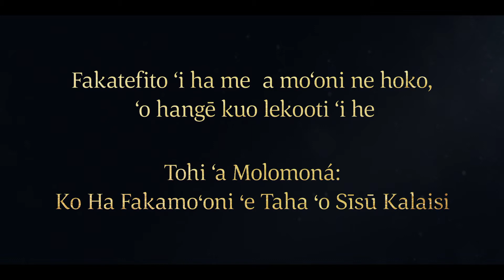ʻOku Akoʻi ʻe ʻAlamā ko e Lahí pea Fai Papitaiso ʻi he Ngaahi Vai ʻo Molomoná | Mosaia 15; 18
Naʻe hola ʻa ʻAlamā, ko e taha ʻo e kau taulaʻeiki ʻa e Tuʻi ko Noá, mei he koló. ʻOku tui ʻa ʻAlamā ki he palōfita ko ʻApinetaí peá ne akoʻi fakafufū ʻa e kakaí. ʻOku pehē ʻe ʻAlamā ʻe hāʻele mai ʻa e ʻEikí ki he māmaní ke huhuʻi Hono kakaí. ʻOku tui ha kakai tokolahi ki he fakamoʻoni ʻa ʻAlamaá pea nau fili ke fakatomala pea papitaiso ʻi he Ngaahi Vai ʻo Molomoná.

ʻOku fakahoko ʻe he kakaí ha fuakava (palōmesi) mo e ʻOtuá te nau fefuaʻaki ʻa ʻenau ngaahi kavengá,  tangi fakataha mo kinautolu ʻoku tangí, pea fakafiemālieʻi ʻa kinautolu ʻoku nau fie maʻu ʻa e fakafiemālié. ʻOku ui ʻa ʻAlamā mo hono kakaí ko e Siasi ʻo Kalaisí.

Fakatefito ʻi he Mōsaia 15:11–12; Mōsaia 18:8–13, 17, 21, 25, 29.

Mōsaia 15
11 Vakai ʻoku ou pehē kiate kimoutolu, ko kinautolu kotoa pē kuo fanongo ki he ngaahi lea ʻa e kau palōfitá, ʻio, ʻa e kau palōfita māʻoniʻoni kotoa pē kuo kikite ʻo kau ki he hāʻele mai ʻa e ʻEikí—ʻOku ou pehē kiate kimoutolu, ko kinautolu kotoa pē kuo nau tokanga moʻoni ki heʻenau ngaahi leá, mo tui ʻe huhuʻi ʻe he ʻEikí ʻa hono kakaí, pea kuo nau ʻamanaki atu ki he ʻaho ko iá ke maʻu ha fakamolemole ʻo ʻenau ngaahi angahalá, ʻoku ou pehē kiate kimoutolu, ko kinautolu ia ko hono hakó, pe ko e kau ʻea hoko ki he puleʻanga ʻo e ʻOtuá.

12 He ko ʻeni ʻa kinautolu kuó ne fua ʻenau ngaahi angahalá; ko ʻeni ʻa kinautolu kuó ne pekia koeʻuhí ko kinautolú, ke huhuʻi ʻa kinautolu mei heʻenau ngaahi maumau-fonó. Pea ko ʻeni, ʻikai ko hono hako ʻa kinautolu?

Mōsaia 18
8 Pea naʻe hoko ʻo pehē naʻá ne pehē kiate kinautolu: Vakai, ko e vai ʻeni ʻo Molomoná (he naʻe ui pehē ia), pea ko ʻeni, ko e meʻa ʻi hoʻomou holi ke hū ki he lotoʻā sipi ʻo e ʻOtuá, pea ui ʻa kimoutolu ko hono kakaí, pea ʻoku mou loto ke fefuaʻaki ʻa hoʻomou ngaahi kavengá, koeʻuhí ke nau maʻamaʻa;

9 ʻIo, pea ʻoku mou loto ke tangi fakataha mo kinautolu ʻoku tangí; ʻio, pea fakafiemālieʻi ʻa kinautolu ʻoku ʻaonga ki ai ʻa e fakafiemālié, pea tuʻu ko e kau fakamoʻoni ʻo e ʻOtuá ʻi he taimi kotoa pē pea ʻi he meʻa kotoa pē, pea ʻi he feituʻu kotoa pē te mou ʻi aí, ʻo aʻu ki he mate, koeʻuhí ke huhuʻi ʻa kimoutolu ʻe he ʻOtuá, pea mou kau fakataha mo kinautolu ʻoku ʻo e ʻuluaki toetuʻú, koeʻuhí ke mou maʻu ʻa e moʻui taʻengatá—

10 Ko ʻeni ʻoku ou pehē kiate kimoutolu, kapau ko e fakaʻamu ʻeni ʻo homou lotó, ko e hā haʻamou ʻuhinga ke ʻoua naʻa papitaiso ʻa kimoutolu ʻi he huafa ʻo e ʻEikí, ko e fakamoʻoni kiate ia kuo mou fai ha fuakava mo ia te mou tauhi kiate ia mo tauhi ʻene ngaahi fekaú, koeʻuhí ke ne huaʻi hifo ʻa hono Laumālié ʻo lahi ʻaupito kiate kimoutolu?

11 Pea ko ʻeni ʻi he fanongo ʻa e kakaí ki he ngaahi leá ni, naʻa nau pasipasi honau nimá ʻi he fiefia, ʻo nau kaila: Ko e fakaʻamu ia ʻa homau lotó.

12 Pea ko ʻeni, naʻe hoko ʻo pehē naʻe ʻave ʻe ʻAlamā ʻa Heilami, ʻa ia ko e taha ʻo kinautolu naʻe fuofua tuí, ʻo na ʻalu ʻo tuʻu ʻi he vaí, ʻo ne kaila, ʻo pehē: ʻE ʻEiki, ke ke lilingi hifo ho Laumālié ki hoʻo tamaioʻeikí, koeʻuhí ke ne lava ʻo fai ʻa e ngāué ni ʻi he loto-māʻoniʻoni.

13 Pea kuó ne lea ʻaki ʻa e ngaahi leá ni, naʻe ʻiate ia ʻa e Laumālie ʻo e ʻEikí, ʻo ne pehē: ʻE Heilami, ʻoku ou papitaiso koe, ʻi heʻeku maʻu ʻa e mafai mei he ʻOtua Māfimafí, ko ha fakamoʻoni kuó ke fai ha fuakava ke tauhi kiate ia ʻo aʻu ki hoʻo mate ʻi he sino fakamatelié; pea tuku ke huaʻi hifo ʻa e Laumālie ʻo e ʻEikí kiate koe; pea tuku ke ne foaki kiate koe ʻa e moʻui taʻengatá, ʻi he huhuʻi ʻa Kalaisí, ʻa ia kuó ne teuteu talu mei hono ʻai ʻa e tuʻunga ʻo e māmaní.

17 Pea naʻe ui ʻa kinautolu ko e siasi ʻo e ʻOtuá, pe ko e siasi ʻo Kalaisí, ʻo fai atu mei he taimi ko iá. Pea naʻe hoko ʻo pehē ʻilonga ʻa kinautolu naʻe papitaiso ʻi he mālohi mo e mafai ʻo e ʻOtuá naʻe tānaki atu ʻa kinautolu ki hono siasí.

21 Pea naʻá ne fekau kiate kinautolu ke ʻoua naʻa ʻi ai ha fakakikihi ʻiate kinautolu ka ʻoku totonu ke nau sio ki muʻa ʻi he loto pē taha, ʻo maʻu ʻa e tui pē taha mo e papitaiso pē taha, pea ke taha honau lotó ʻi he uouangataha mo e feʻofoʻofani.

25 Pea naʻe ʻi ai ʻa e ʻaho ʻe taha ʻi he uike kotoa pē ʻa ia naʻe vaheʻi ke nau fakataha ai ke akonaki ki he kakaí, pea hū ki he ʻEiki ko honau ʻOtuá, kaeʻumaʻā foki, ke nau fakataha ʻi he faingamālie kotoa pē te nau lavá.

29 Pea naʻá ne lea ʻaki ʻeni kiate kinautolu ʻi hono fekauʻi ia ʻe he ʻOtuá, pea naʻa nau ʻaʻeva angatonu ʻi he ʻao ʻo e ʻOtuá, ʻo nau fefoakiʻaki ʻa e meʻa fakatuʻasino mo e meʻa fakalaumālie fakatouʻosi, ʻo fakatatau ki he ngaahi meʻa naʻa nau masiva ai mo fie maʻú.

Ngaahi Vitiō ʻo e Tohi ʻa Molomoná
Ko e Tohi ʻa Molomoná: Ko ha Fakamoʻoni ʻe Taha ʻo Sīsū Kalaisi